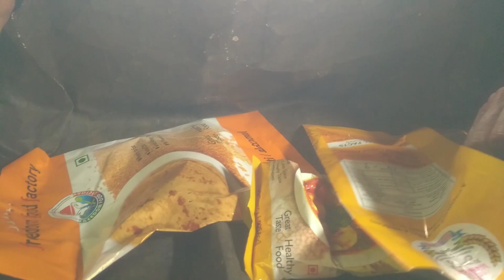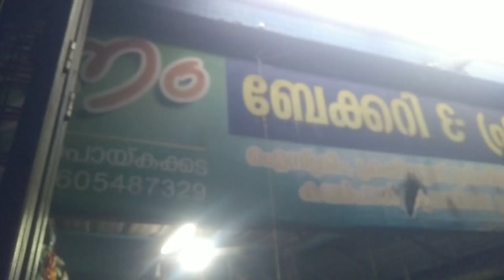ഇന്ന് പുറത്തുപോയ വിശേഷങ്ങൾ ഒന്ന് കണ്ടാലോ